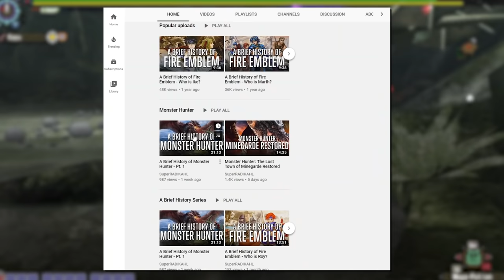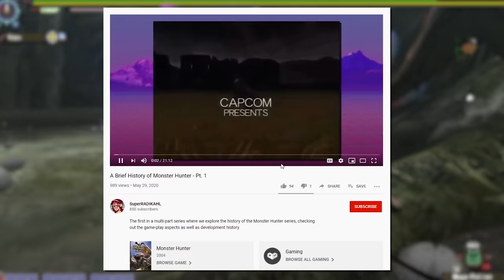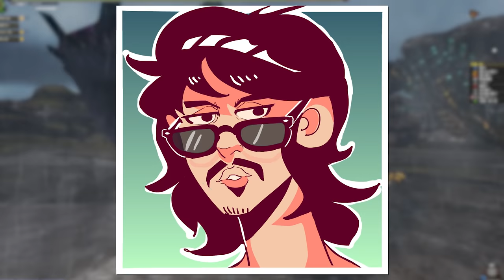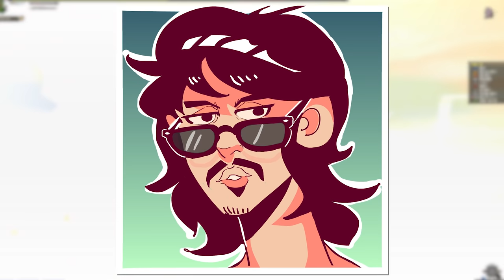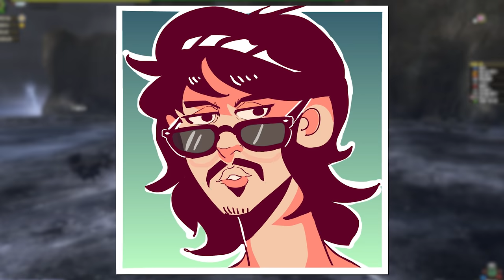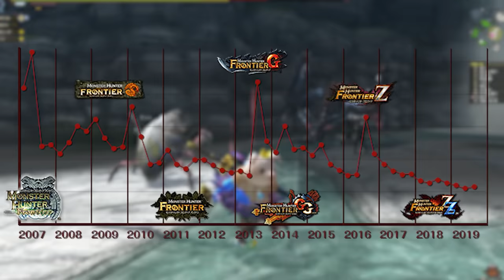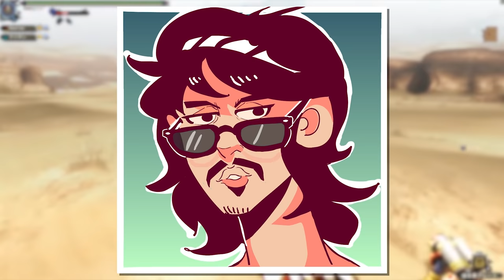Complete History of Monster Hunter Frontier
This is a collection / re-upload of all my mainline history series videos! if there are any inconsistencies, I either address them at some point during the video or I will address them over time here in the description!

Corrections:

- Forgot I repeat a line here 25:55

Well Cooked - Masato Kōda

Track Name: "Falling", "Chill Day", "Beach Dayz", "Electric", "Watching the Clouds", "Fast Lane", "Sweet Dreams"